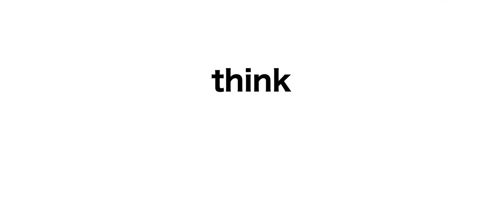This video will not reach 1M views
It definitely won’t, YouTube recommendations...
I hope YouTube definitely hates me this time. :|